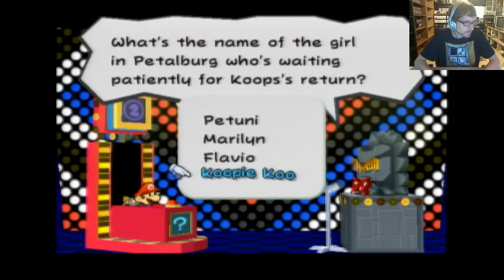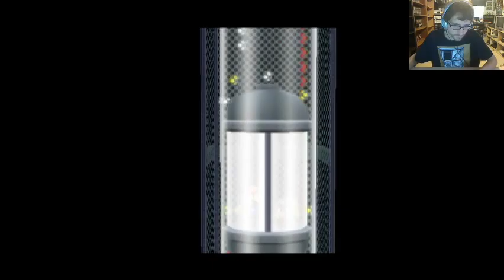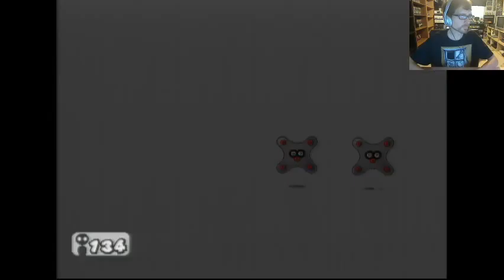Paper Mario The Thousand-Year Door - Part 30